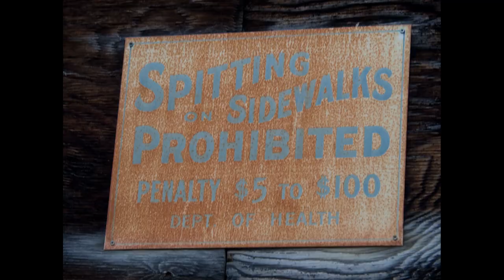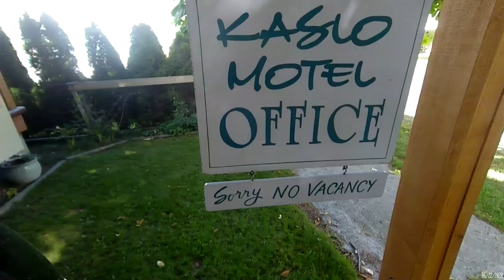June 2020 MC Ride South B.C.Chapter 2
This video features several local musicians.

Tom Gwin, vocals, drums.
Chris Lilly, vocals, guitar, bass, harmonica.
Griff Bartlett, vocals, guitar.
Larry Werner, vocals.
Roland Bouten, vocals, guitar, slide guitar.